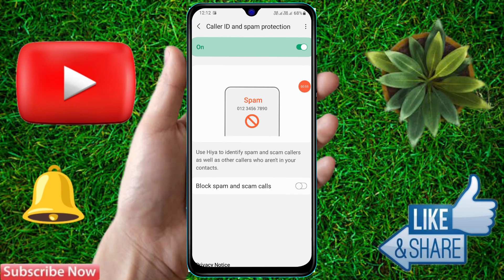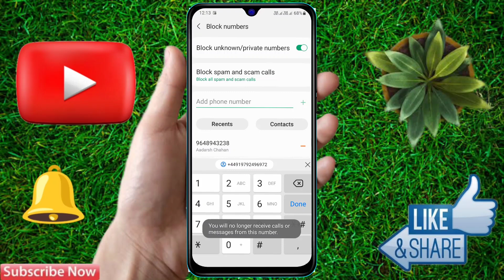how to delete blacklist number in samsung f34, samsung f34 blacklist setting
samsung f34,
samsung f34 call blacklist,
samsung f34 blacklist setting,
samsung f34 blacklist number kaise nikale,
how to add number in blacklist samsung f34,
how to delete blacklist number in samsung f34,
how to remove blacklist number in samsung f34,
samsung f34 blacklist se number kaise nikale,
samsung f34 me number unblock kaise kare,
samsung f34 blacklist